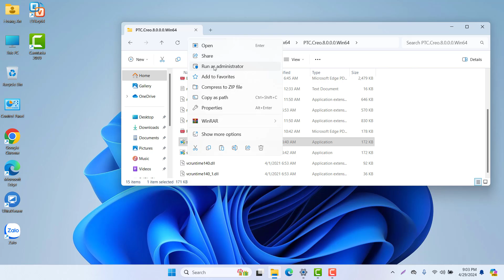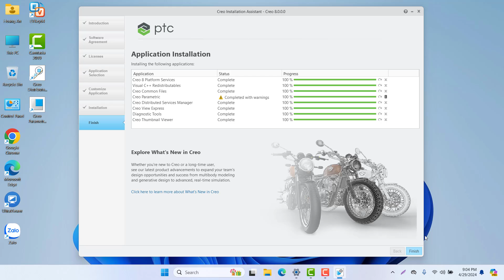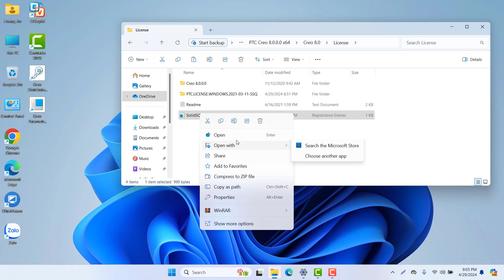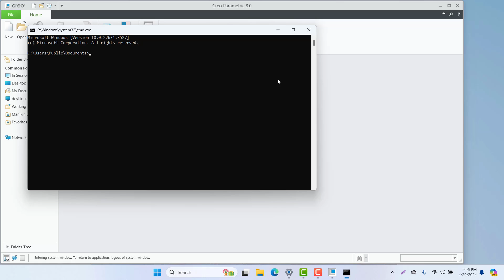Cài đặt Creo 8.0